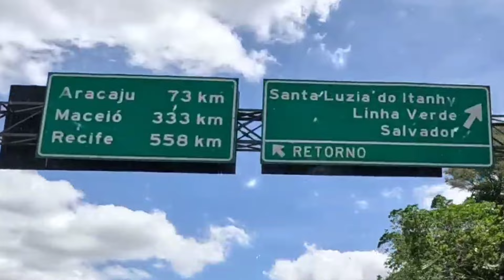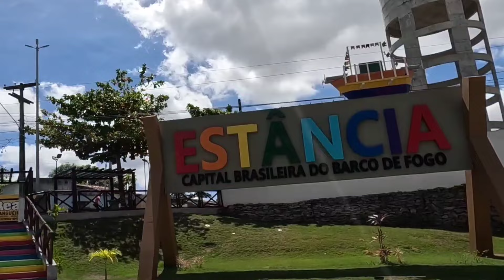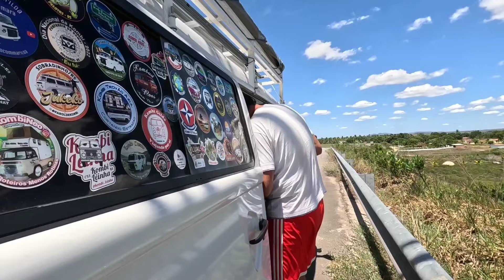4 Estados em um dia de Kombi ,16 horas e meia de viajem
Atravessamos 4 estados em um único dia com nossa kombi ,16 horas e meia de viajem, passamos pela Bahia Sergipe Alagoas e Pernambuco